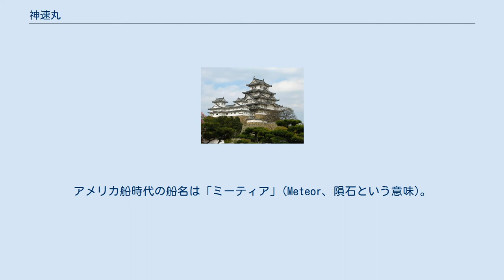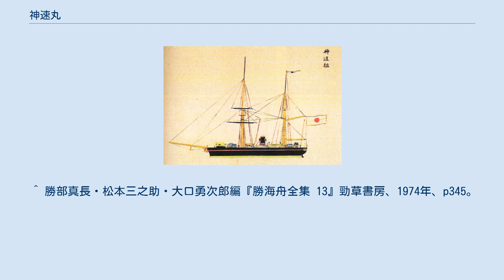神速丸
神速丸 神速丸（しんそくまる）は、幕末期に江戸幕府が所有していた運送船。
アメリカ船時代の船名は「ミーティア」(Meteor、隕石という意味)。
 1861年にアメリカ・シャムロで建造、幕府が47,500ドルで購入し、元治元年2月6日（1864年3月13日）に箱館で受領した。
 慶応4年(1868年)の戊辰戦争、同年4月11日の江戸城無血開城によって幕府が瓦解し、明治政府への譲渡が約束されていたが、海軍副総裁榎本武揚はこれを拒否して8月19日に品川沖を脱走、仙台を経て蝦夷地へ渡航した。
神速丸は蝦夷地到着後、旧幕府軍が箱館を占拠したのを見届けて箱館港へ入港、そのまま待機していた。
11月15日開陽丸が江差沖で座礁したと言う知らせを受けて、回天丸と共に急ぎ救助に向かったものの、開陽丸と同じく江差の風浪(タバ風)に煽られて座礁、沈没してしまった。
 排水量250トン、長さ41.6m、幅5.1m、機関出力45から90馬力。
 ^ 勝部真長・松本三之助・大口勇次郎編『勝海舟全集 13』勁草書房、1974年、p345。
 ^ 海軍歴史保存会『日本海軍史 第7巻』（第一法規出版、1995年）p230-231。